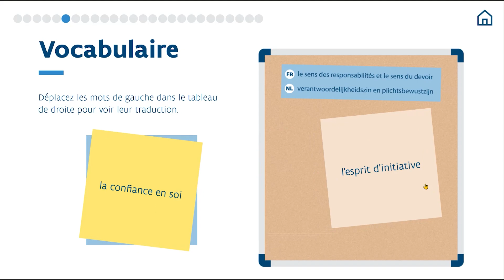Solliciteer zelfzeker in het Frans!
Een goed sollicitatiegesprek staat of valt met een goede voorbereiding. Je weet nooit precies wat een werkgever zal vragen, maar je kunt je ook in het Frans voorbereiden op veelgestelde vragen. Als je hier op voorhand over nadenkt, kom je veel zelfzekerder over.